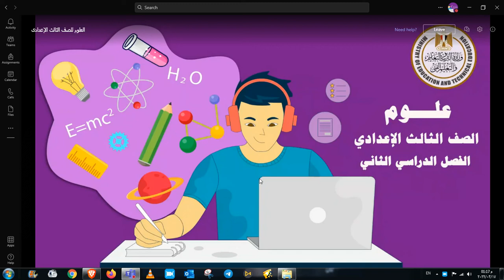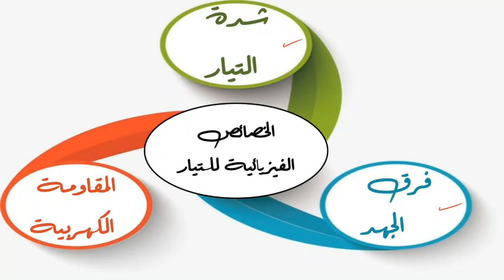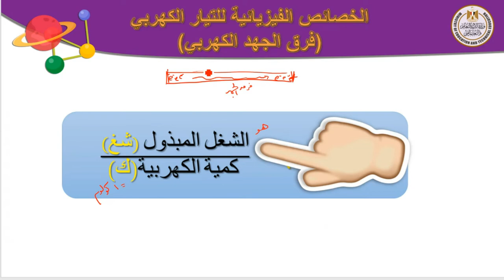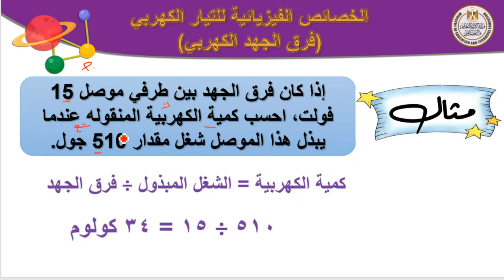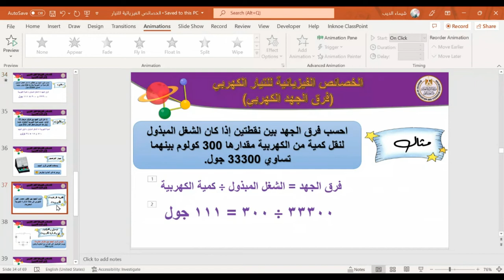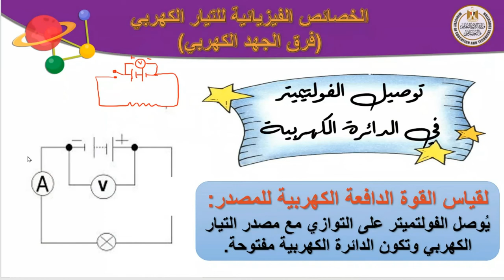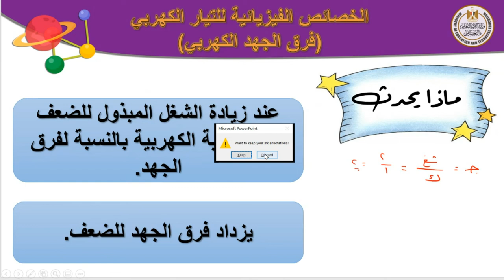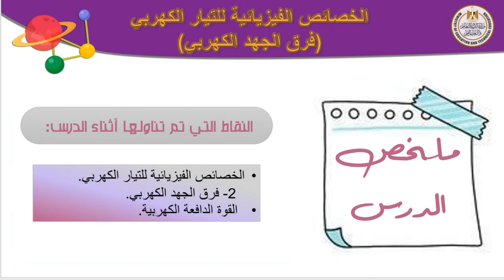الصف الثالث الاعدادي | الفصل الدراسي الثاني | علوم | الخصائص الفزيائيه للتيار الكهربي | فرق الجهد